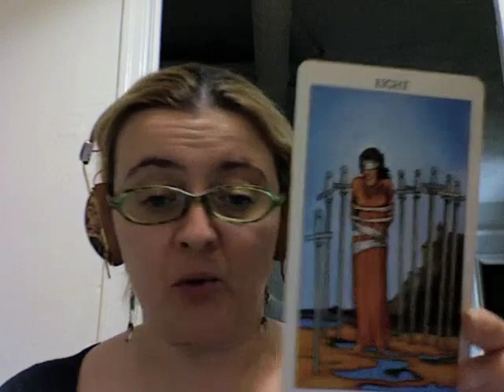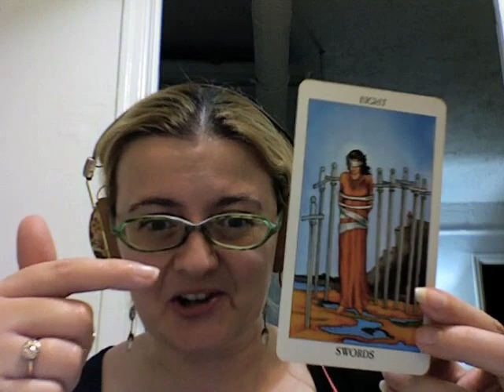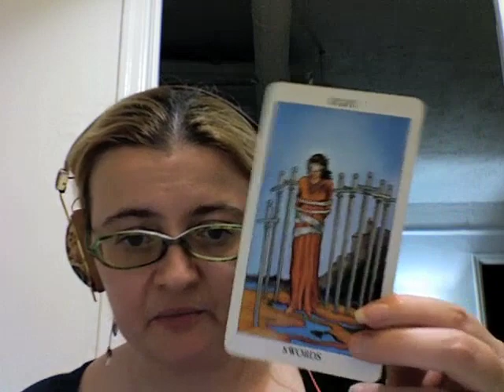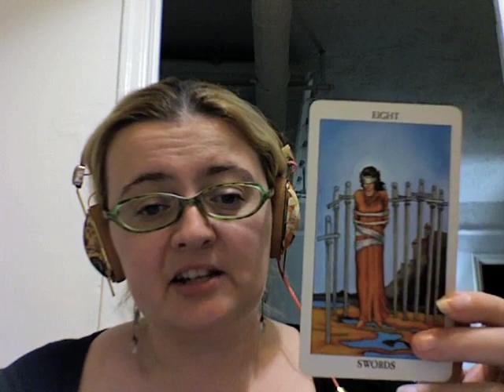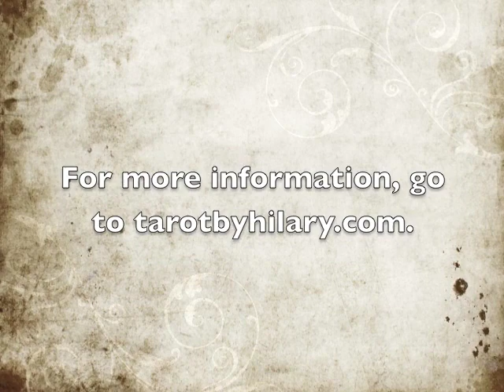Day 4 Card a Day Challenge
[Day 4] Card a Day Challenge: How does tarot work? Archetype and Story

Welcome back, tarot stars! Today, we’re covering how tarot works and the power of story and archetypes. I know I’m not supposed to play favorites, but. this is my FAVORITE aspect of tarot to teach!

Here is where we get the most “ahas” AND we get to look at the different archetypes at play in pop culture. Yeah! You can learn archetypes at work from watching your favorite TV series, like Game of Thrones, discussing Star Wars, or even an episode of reality TV like Real Housewives (not MY personal fave, but to each their own).

Today's video.

I also have some recommended articles for you to check out that shed further light on how tarot works and the Fool’s Journey (I mention them in the video):
Joseph Campbell’s The Hero With a Thousand Faces

How to read tarot? It’s as easy as telling a story

TarotRap recaps that may also help you